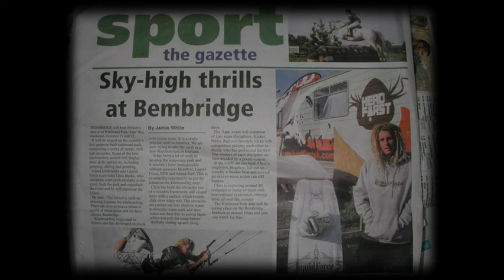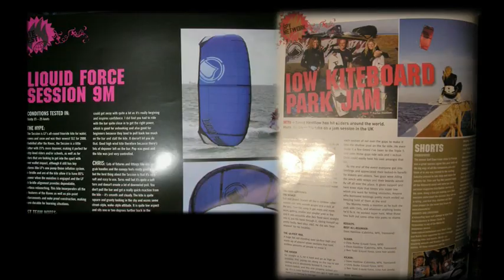Kite Bum...? Adventure Education 2009 FINAL Version! High Quality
A documentary about the sport of kite surfing, Chris Burke introduces us to wake style!
A film about the promotion of a new style of kite surfing.
By Charles Doney, Josh Howell, and Luke Gierak.